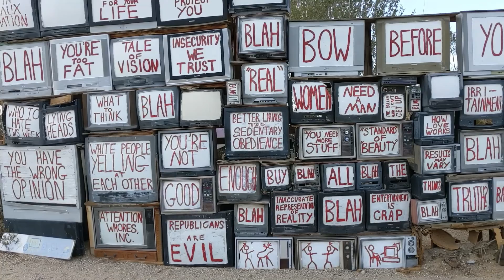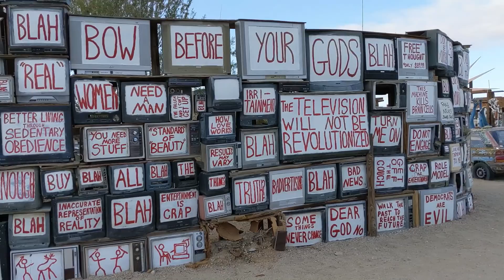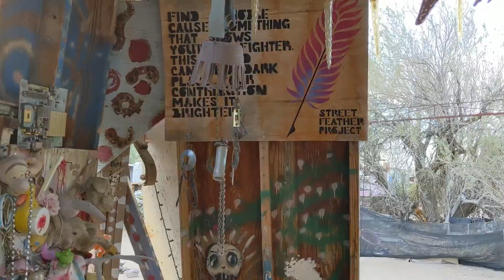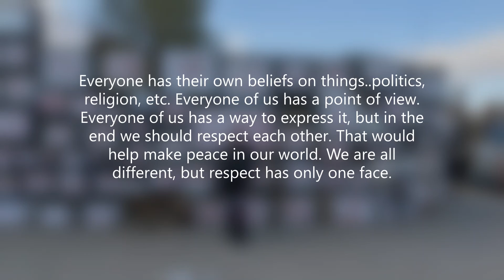A must see in Slab City, EAST JESUS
This place is an eco-themed, desert-set art project with a sculpture garden of pieces made from junk & waste. Such talent that comes through Slab City.